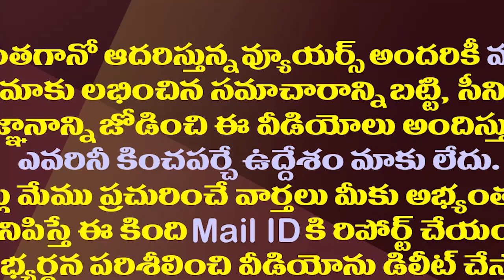టీడీపీ దాగుడుమూతలు..మాల్దీవులకు చెక్కేసిన పట్టాభి.!?| TDP Mark Politics Behind Hideout Of Pattabhi.!